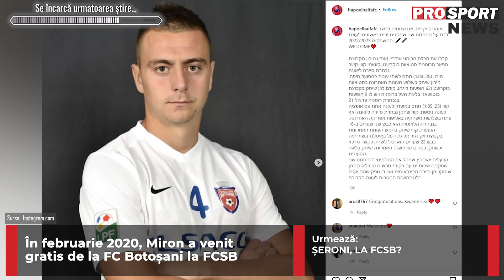A fost dat afară de Becali de la FCSB, dar Miron a acționat rapid! A semnat în Israel| ProSport News